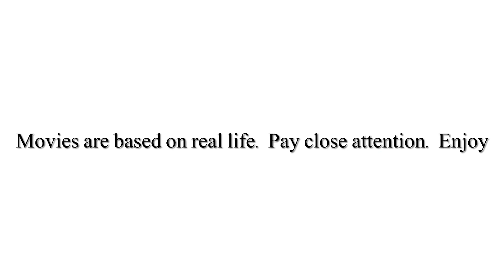Great movies to watch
Hey, here are some great movies to watch that aren’t boring

3)He played me

Yazmin is not happy in her loveless marriage. She meets charming Jai, who appears to be everything she likes in a guy, but she doesn't know he's not how he portrays himself to be. The whirlwind romance turns into the fight of Yazmin's life.

2)First Lady

woman unknowingly enters into a relationship with the man who was responsible for the death of the love of her life.

Black Wall Street burning
1)A look back at the horrific and often undiscussed Tulsa race massacre of 1921  when mobs of white residents attacked and murdered black citizens

5)I’m that kind of woman
True girlfriend juggle love and life in the big city but a betrayal of girl code and the complex status of their lovers make for trust issues

4)Jacobs ladder
A man who is still mourning the loss of his soldier brother returns home and finds himself trapped in a twisted slippery world of paranoia

7)All In
After escaping a life of drugs crime and sex for money a young single mother is forced to make tough decisions to make ends meet

6)When love kills : The Falicia Blakely story
Looking for a better life for her new baby 16 year old Falicia is led down a path of violent crime after taking a job as an exotic dancer